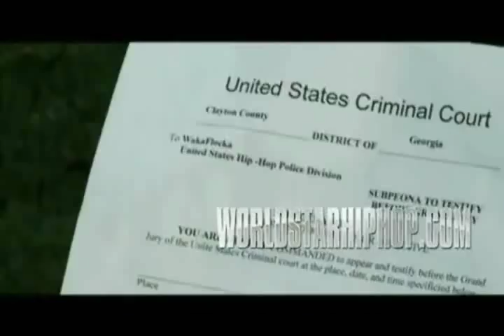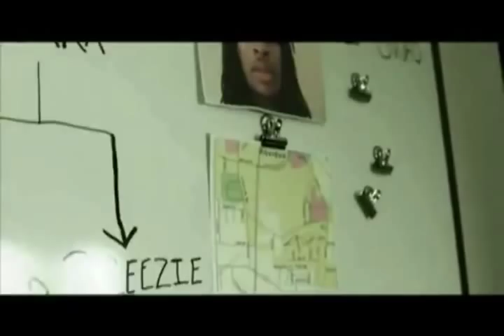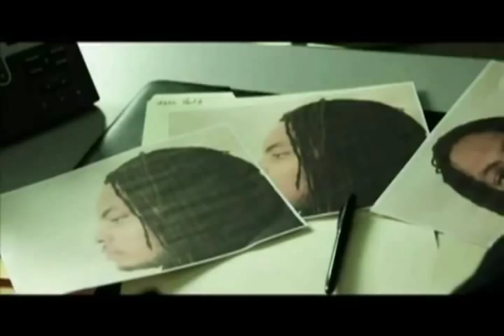Waka Flocka - Hijacking Planes